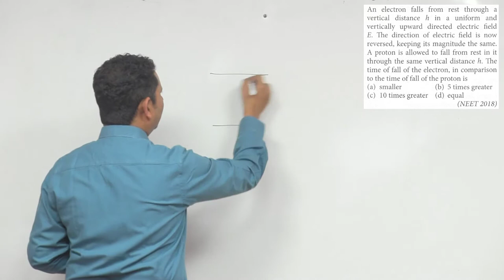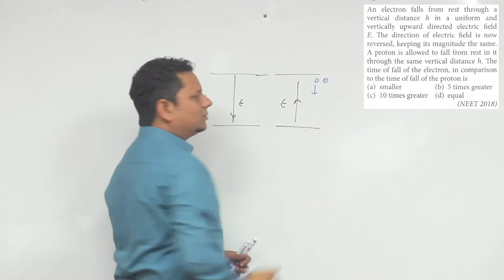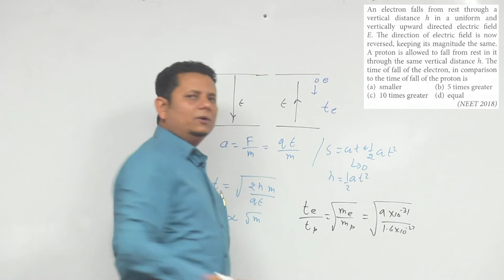An electron falls from rest through a vertical distance h in a uniform and vertically upward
An electron falls from rest through a vertical distance h in a uniform and vertically upward directed electric field E. The direction of electric field is now reversed,